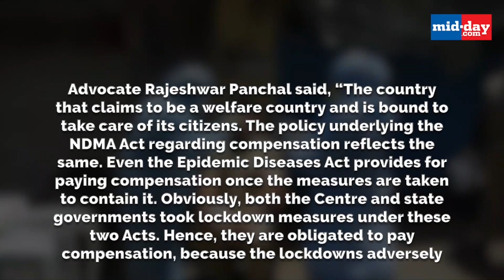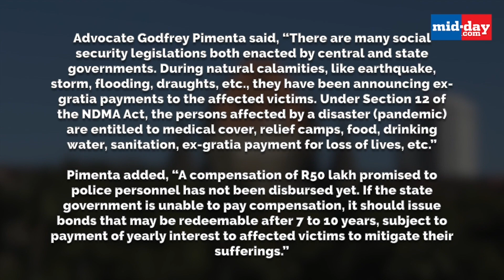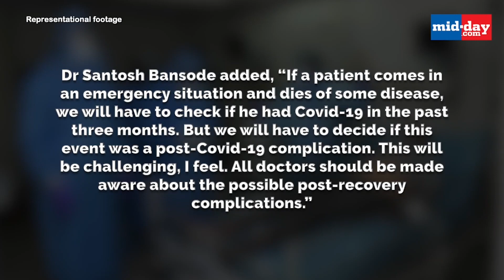Covid-19 survivors also entitled to compensation: Lawyers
Experts say National Disaster Management Authority (NDMA) and Epidemic Diseases Acts mandate govt aid to injured — in this case, recovered patients, and also to people whose livelihood was impacted due to lockdowns